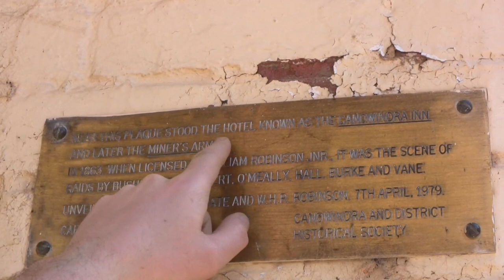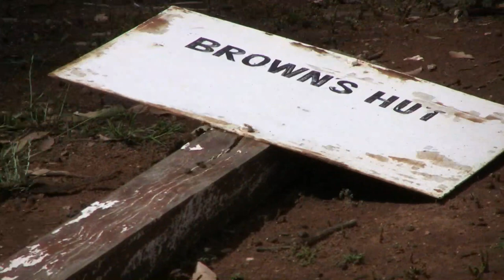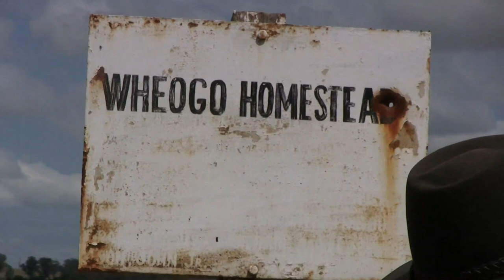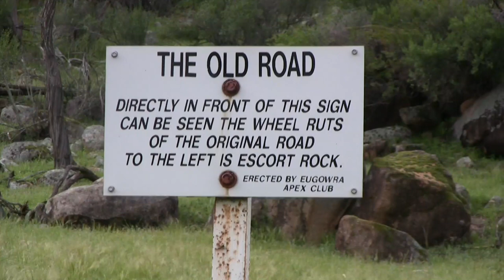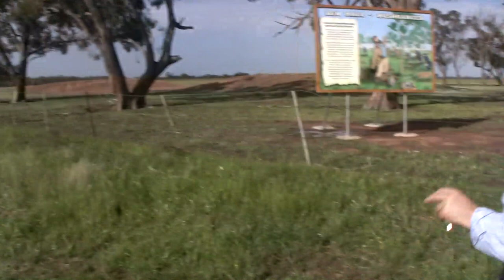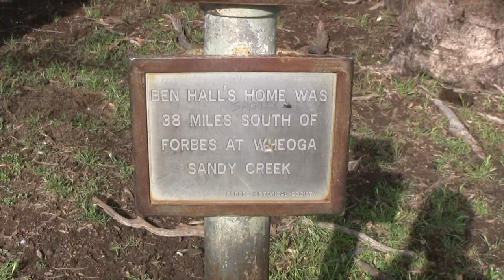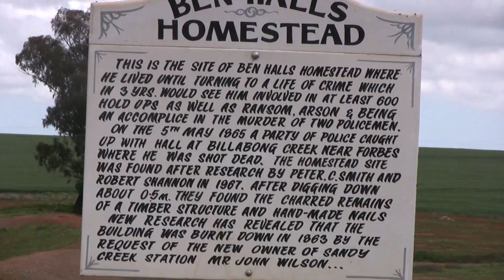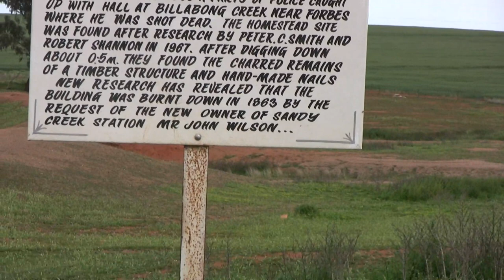Director Matthew Holmes - Ben Hall Movie Locations, Forbes 2008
12 years ago, director Matthew Holmes met with historian & author Peter Bradley for the first time and visited several of the major Ben Hall/Frank Gardiner sites around Forbes, NSW.
This is the video footage that was taken that weekend as they discussed the history of the various sites and how they would be incorporated into the future film that would become 'The Legend of Ben Hall' eight years later. Heaps of great information here for those interested in bushranger tales, with heaps of great footage of the famous spots including Escort Rock, Wheogo Hill, Goimbla Station, Browns Hut, Canowindra, Billabong Creek and the old Lachlan Vintage Village